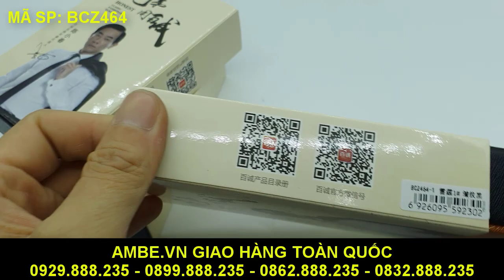Bật lửa điện USB Honest BCZ 464 cảm ứng chạm độc - Ambe.vn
Bật lửa điện USB Honest BCZ 464 cảm ứng chạm độc lạ - AMbe.vn